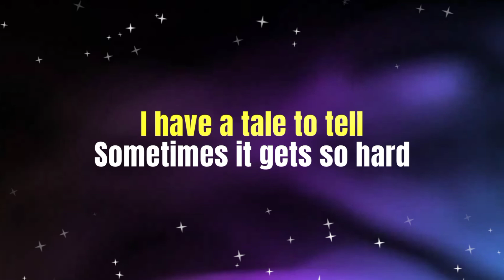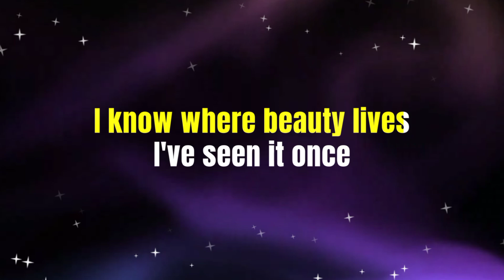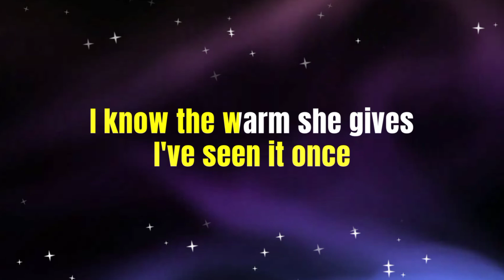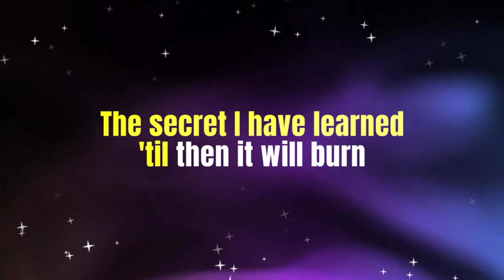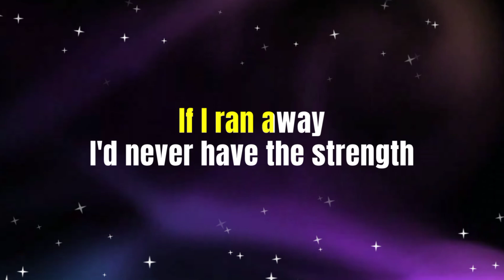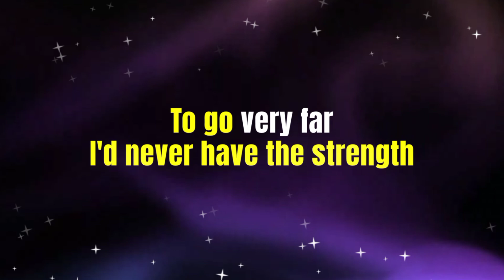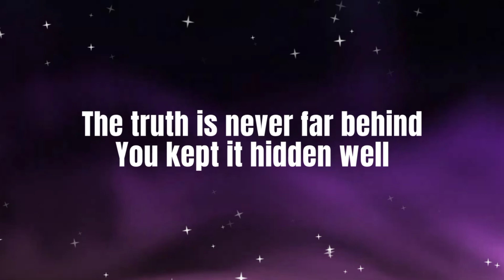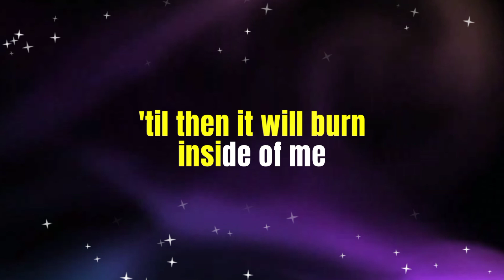LIVE TO TELL - MADONNA (Lyric Version)